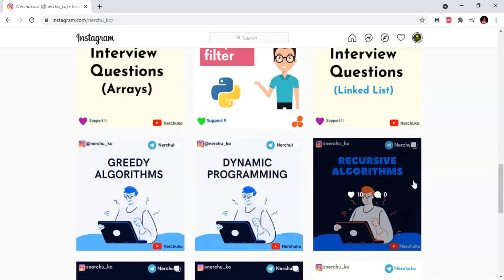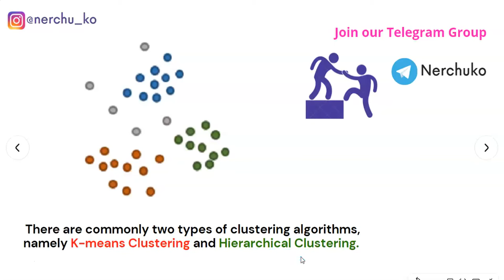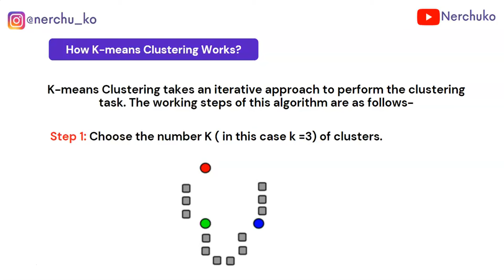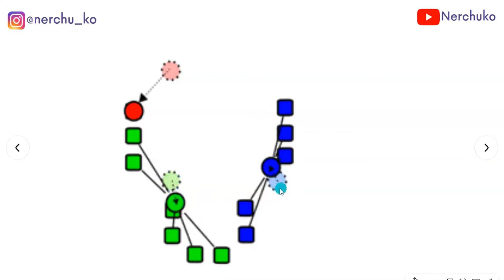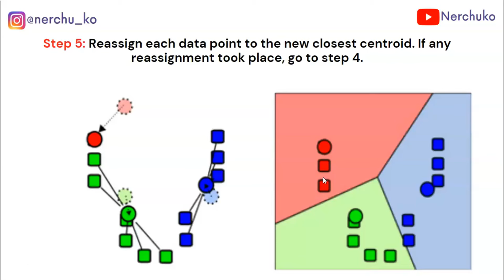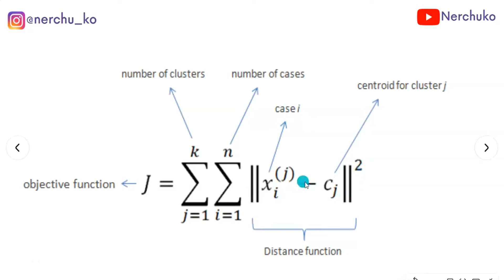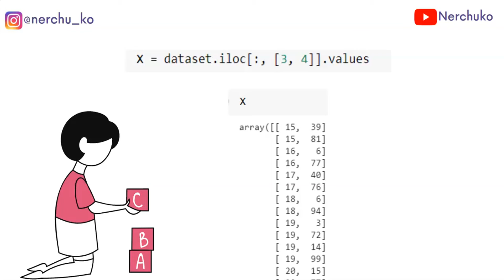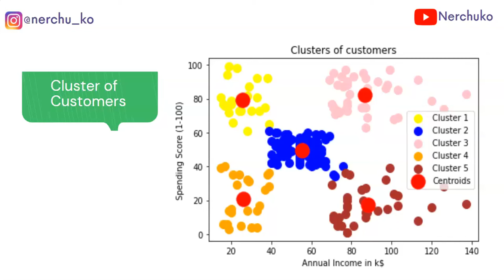K Means Clustering Algorithm (Theory) in Telugu || Machine learning in Telugu || Python Coding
Hey folks,

In this video, we are discussing the theory of the K Means Clustering Algorithm in Telugu